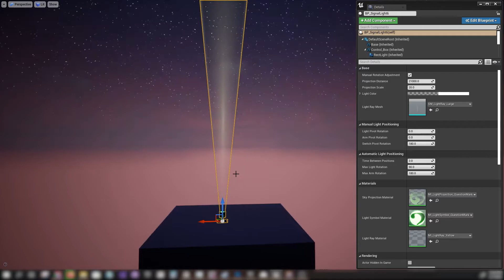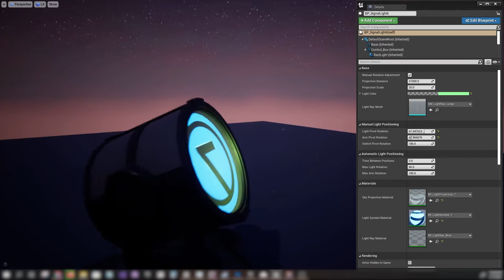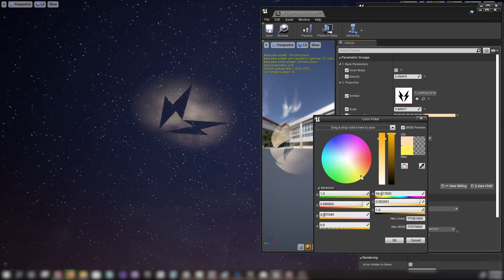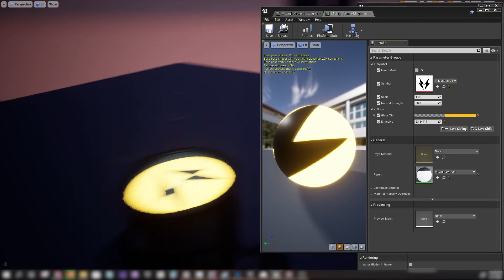Unreal Engine Marketplace - Signal Light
Hope you all have enjoyed the video!